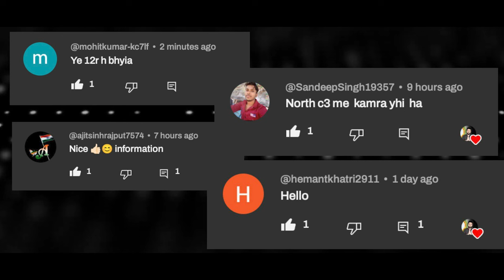iQOO Z9 - Exclusive Image Render with Specs Leaked | iQOO Z9 Price 🔥🔥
Guys iqoo ke taraf se iqoo ka new smartphone iqoo z9 ko india mein most probably iqoo neo 9 ke name se launch kar sakti hai. Aaj ki video mein iqoo z9 exclusive first look, iqoo z9 india price details, iqoo z9 inda launch detail and iqoo z9 specification ke baare mein pata chala hai jo ki aaj ke video mein baat hui hai aur kya iqoo z9 ko purchase karna chahiye ya nahi jo meine is video mein bataya hai.
❤️ u Guys

Timestamps 👇

00:00 iQOO Z9 Intro
00:29 iQOO Z9 Launch Date
01:10 iQOO Z9 Built & Design
02:22 iQOO Z9 Display
03:12 iQOO Z9 Performance
04:19 iQOO Z9 Camera
05:01 iQOO Z9 Battery
05:25 iQOO Z9 Sensor & Security
05:46 iQOO Z9 OS
05:59 iQOO Z9 Variants
06:30 iQOO Z9 Price

Your Word 👇

iqoo z9
iqoo
iqoo z9 5g price
iqoo z9 5g launch date
iqoo z9 5g launch date in india
iqoo z9 release date
iqoo z9 specification

Credit:
Editing & VO: Anoop Chatterjee
Video & Image Source: Tipster

My Gears